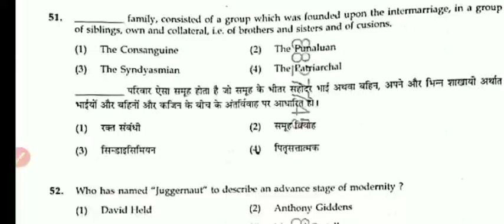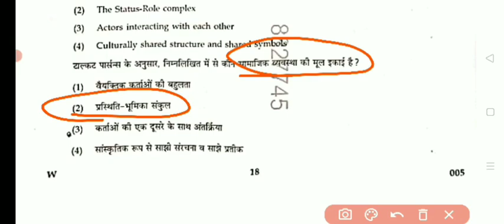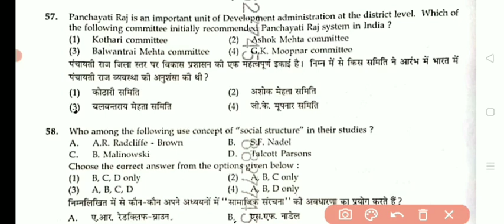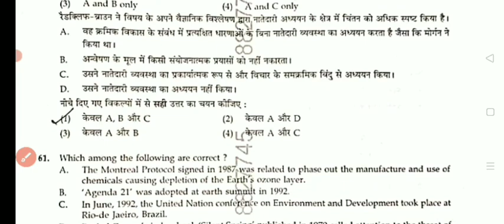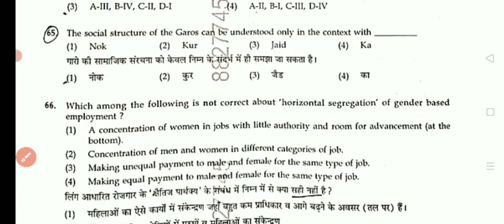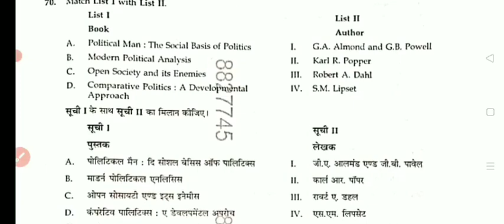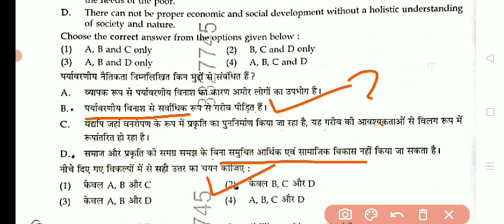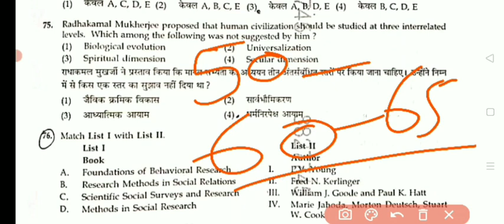Sociology ugc net question pepar 18. 06 . 2024 Part - 1